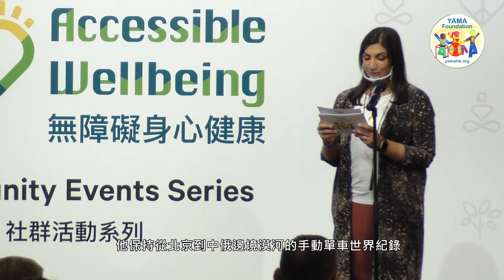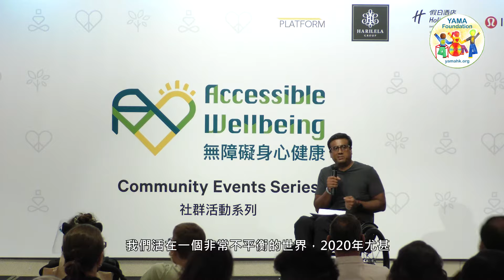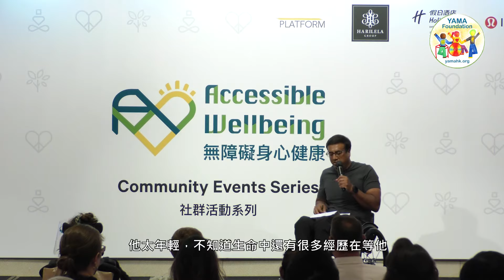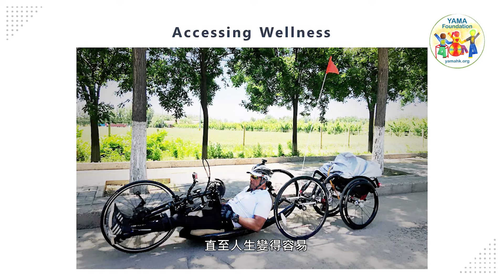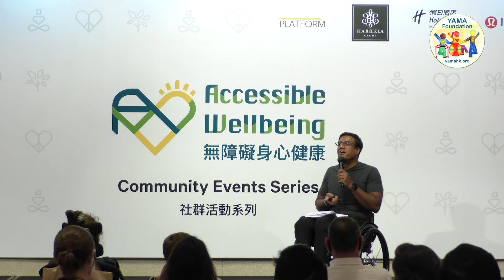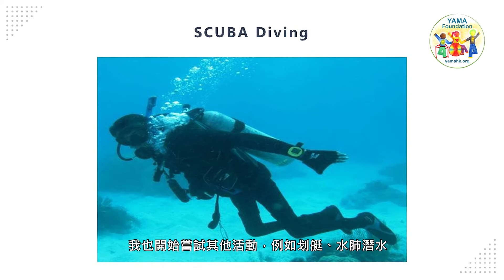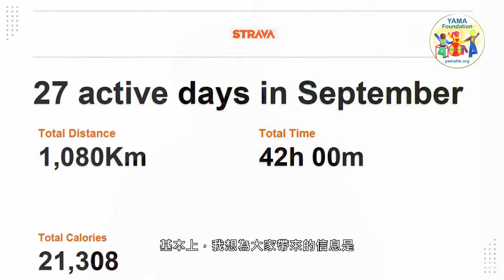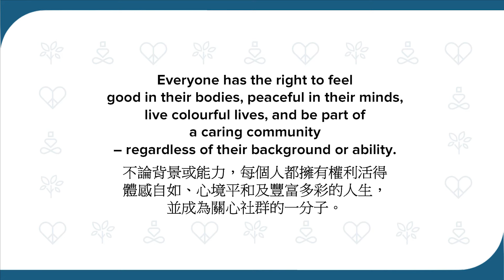Accessible Wellbeing Conference 2020: Keynote Speech by Ajmal Samuel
YAMA Foundation's inaugural Accessible Wellbeing Conference in 2020 brings Hong Kong's pioneers in accessibility and wellbeing for people with disabilities and special needs. Please watch this moving speech about how important it is for people with disabilities to live an active lifestyle.

Ajmal Samuel is a former Commissioned Military Officer for the Pakistan Military and a serious and avid extreme sportsman. He has won numerous gold and silver medals in Single Scull Rowing, and was actively involved in making the Hong Kong Standard Chartered Marathon inclusive for wheelchair participants.  As a side note, he is also the man behind making ATM machines accessible to wheelchair users! He holds the world record for Hand cycling from Beijing to Mohe (the Chinese border with Russia) — a total distance of 2,615 km in 37 days, and a world record for the Around The Island Race — just to mention a few. He is a Founding Member of the Association for Universal Accessibility Hong Kong and serves as board director to many prominent local organisations.